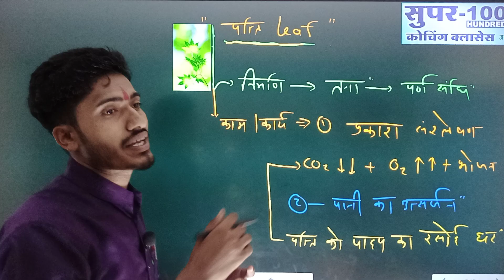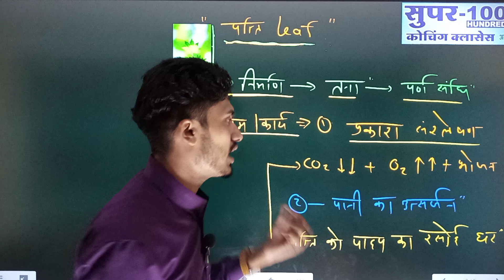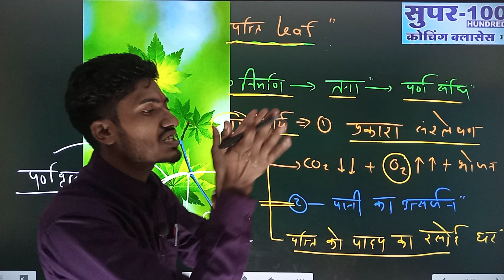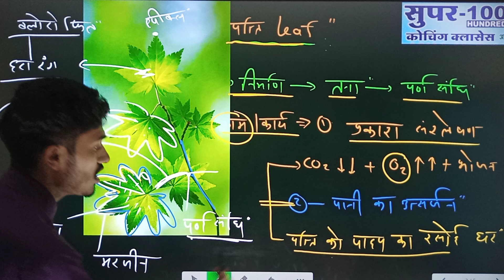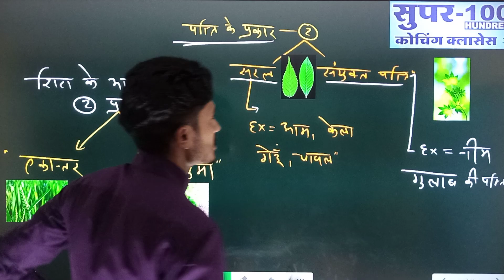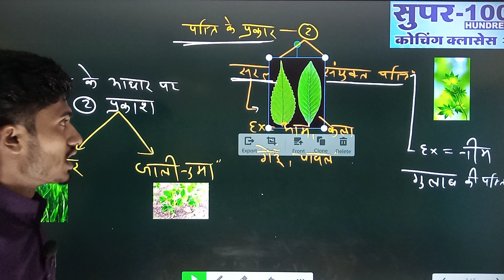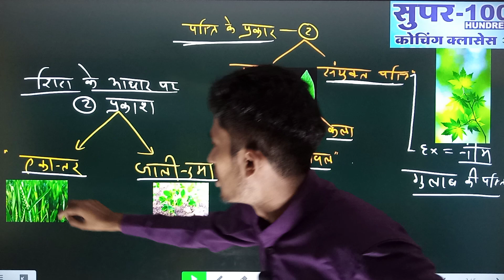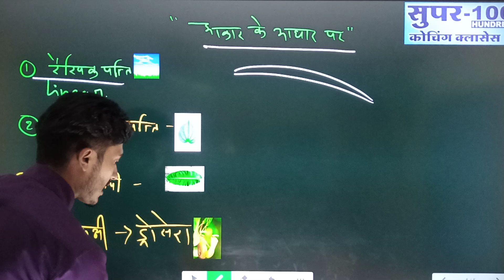पादप आकारिकी ।। Super Sir Betul ।। part 1 ।। super100 betul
एशिया की प्रमुख जल सन्धि || Super Sir Betul || super 100 betul || full part.

neet biology neet# ,pnst